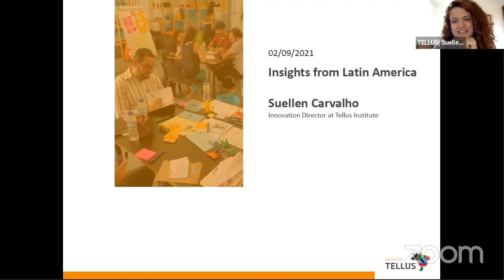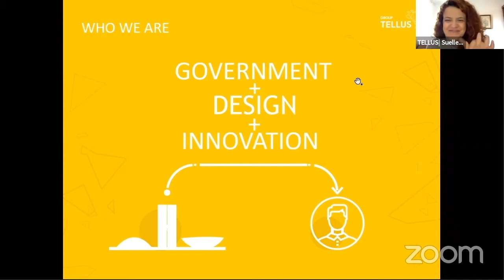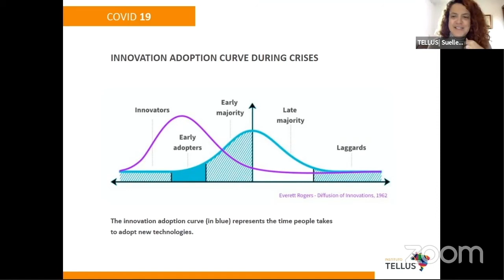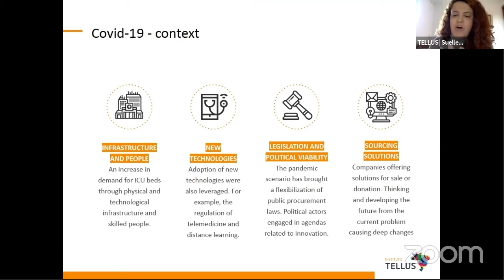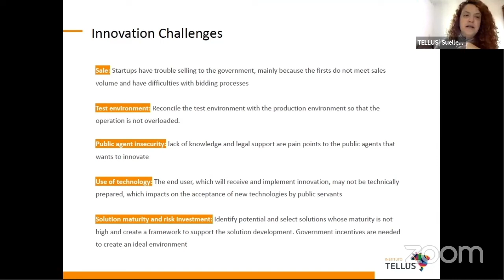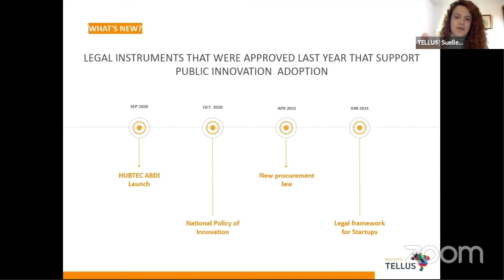Global Design Thinking Conference 2021 | Presentation by Suellen Carvalho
In her presentation, Suellen Carvalho, Innovation Director at Tellus Institute, talked about her work in the areas of government, design and innovation at the Tellus Institute.

The talk was part of the session "Insights from Latin America" at the virtual Global Design Thinking Conference 2021 “Policy Innovation Lab: From Local to Global”, which was hosted online by the Global Design Thinking Alliance (GDTA) and the HPI School of Design Thinking on September 2nd, 2021.